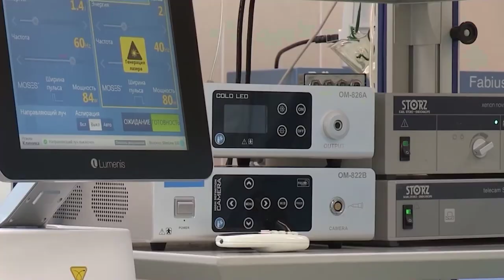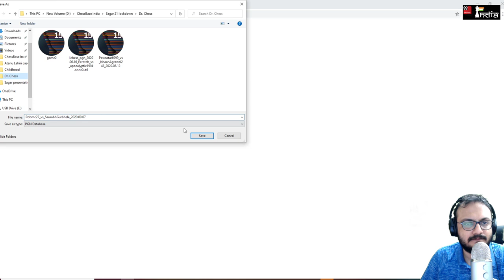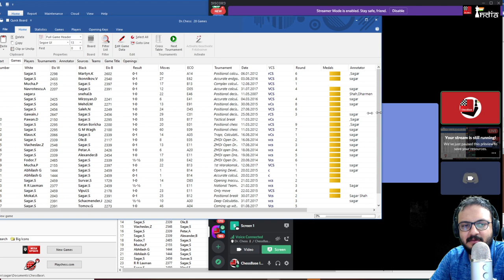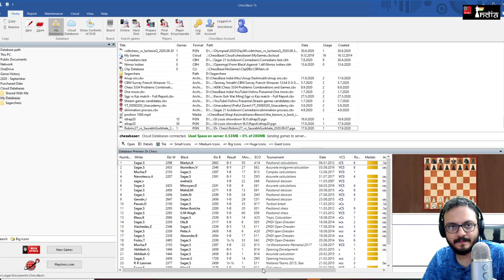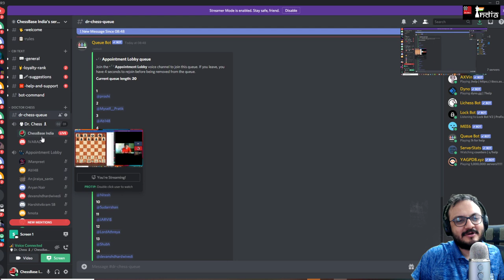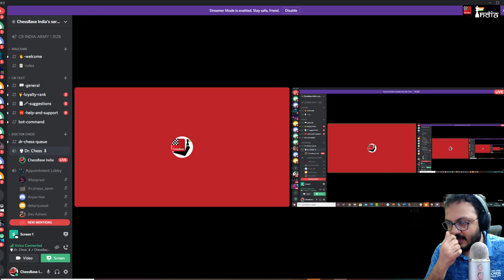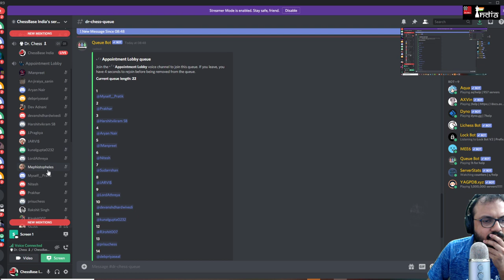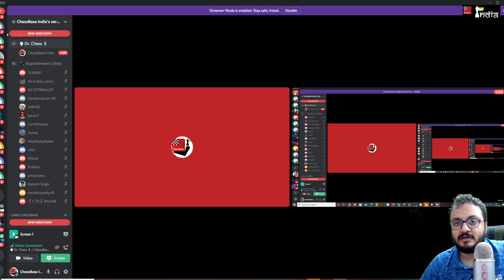Dr. Chess Episode 13 | IM Sagar Shah at your service for chess improvement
What is Dr. Chess? We call it the doctor chess! The idea is to interact with the users, understand their problems and help them improve at chess. This series will be held once each week and you need to enter ChessBase India's discord server in order to interact with Sagar.

Intro and outro video by Prakhar P